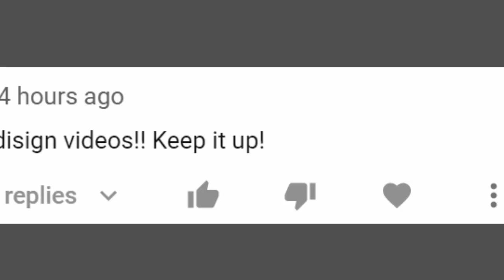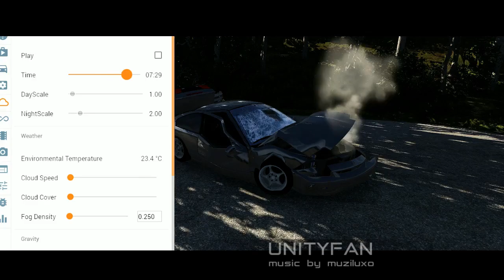#593 BeamNG fun - ep 0027